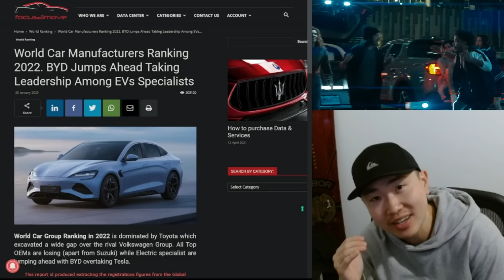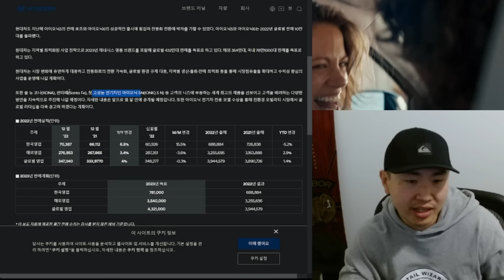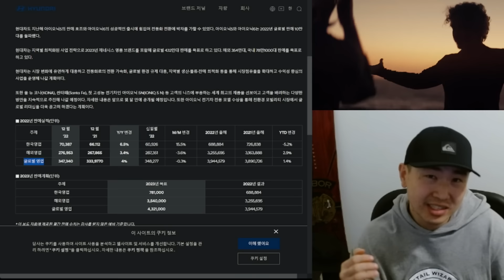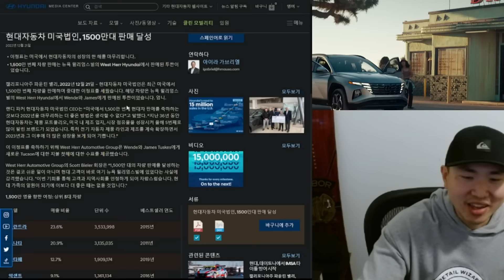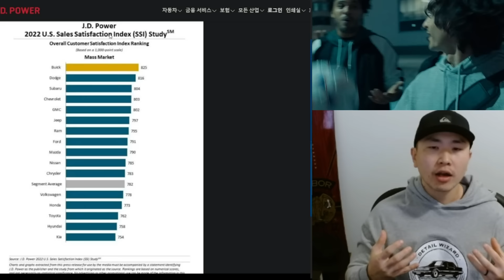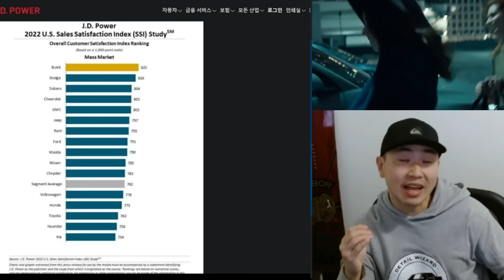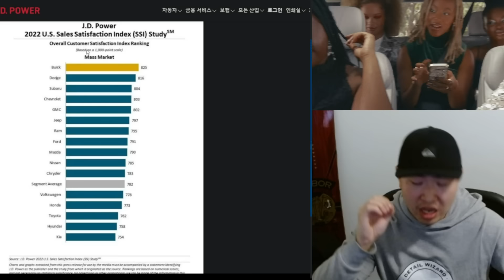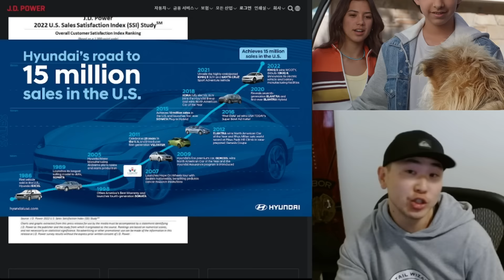기아, 현대 2022년 미국 고객 만족도 최하위 선정 이유 | 해외 자동차 갤러리 | 2023년 1월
기아, 현대 2022년 미국 고객 만족도 최하위로 선정 | 해외 자동차 갤러리 | 2023년 1월

좋댓다구~ 꼭 부탁드립니다.
좋   아요
댓   글
다   른 영상보기
구   독

영상에 사용된 도구와 기계들
(제품을 구입하시면 아마존이 밋돌세에게 4% 커미션을 줍니다)

기계류
청소기 Vacmaster Professional Wet/Dry Vac
습식청소기 Bissell 3624 Spot Clean Professional
스팀기 McCulloch MC1375 Steam Cleaner
전동드릴 Black+Decker Cordless Drill
익팩트 드릴 DEWALT 20V Max Cordless Drill

케미컬
실내광택 Meguiar's Supreme Shine Protectant
실내 다용도 클리너 Meguiar's All Purpose Cleaner
가죽클리너/컨디셔너 Meguiar's Gold Class Rich Leather
실내외 디그리져 Superclean Degreaser
창문 클리너Invisible Glass Window Cleaner
트림 코팅제 Trimshine

브러쉬
반려견 털 제거 Lilly Brush Pet Hair Remover
드릴 브러쉬(약-약한걸로 작업추천) Drill Brush (Soft)
드릴 브러쉬(중) Drill Brush (Medium)
디테일링 브러쉬 Detailing Brush

기타 도구
펌프 스프레이 Pump Sprayer
치의도구 Dental Tools

📽️촬영도구
디테일링 라이트 Neiko 40447A

디테일링이란?
디테일링의 뜻은 영어로 자세한, 세부적인 이라는 뜻으로 정밀하고 섬세하게 하는 세차의 고유명사화된 단어라고 생각하시면 되겠습니다. 가령 예를 들어, 세차는 얼굴 세안만 하는 것이라고 한다면, 디테일링은 세안은 기본, 스팀, 제모, 스킨케어, 보습 등 아주 세밀하고 구체화된 서비스로, 자동차 구석구석 청소는 물론이고 광택, 프로텍턴트나 왁싱까지 세심하게 받는 자동차 케어 서비스를 디테일링이라고 생각하시면 되겠습니다. 그래서 당연히 보통 세차보다 훨씬 오랜 시간이 걸리고 가격도 높은 것이 디테일링입니다. 제 채널에서는 여러분께 미국에서 굉장히 보편화된 출장 디테일링에 대해서 소개해드리고 미국문화를 소개해드리는 영상을 업로드하겠습니다. 차에 관심이 없으신 분들도 이 더러운 자동차들이 깨끗하게 변화하는 기분 좋은 과정을 함께 즐기셨으면 합니다.